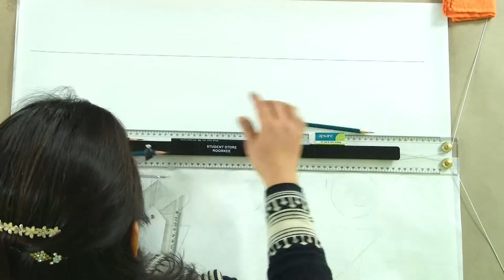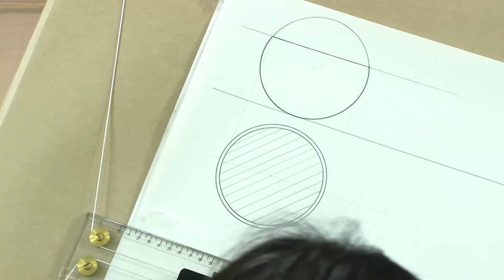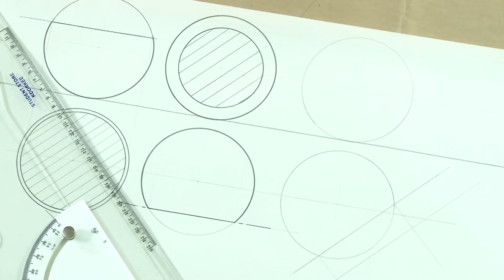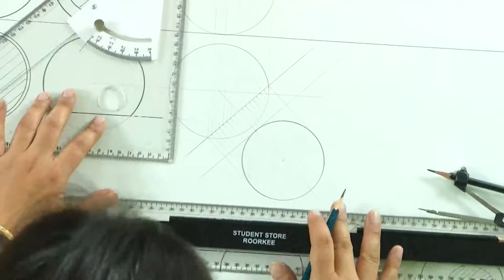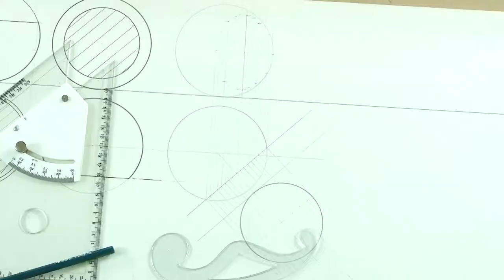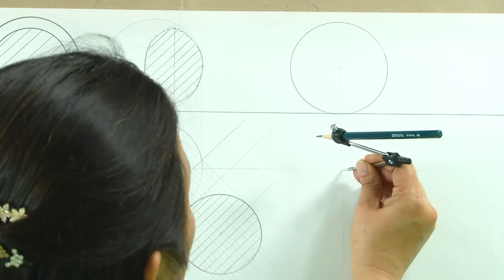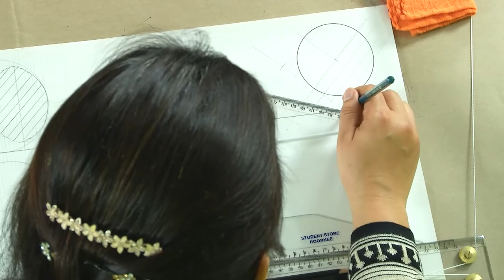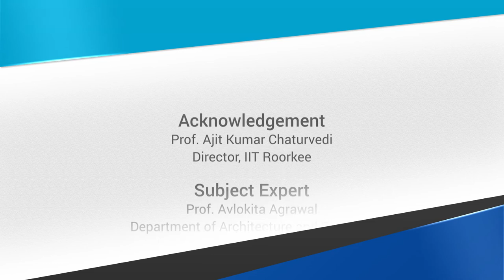Lecture 36: Orthographic Projections Sections of Spheres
In this lecture, sections of spheres are demonstrated.